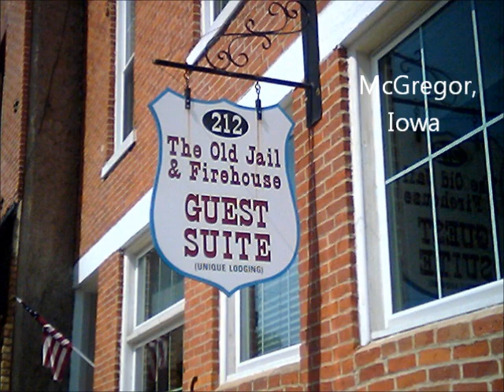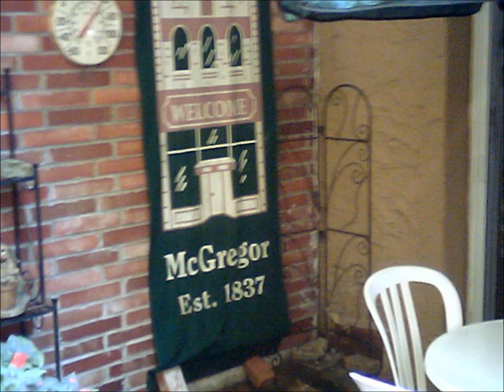Old Jail and Firehouse Guest Suite McGregor Iowa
unique lodging guest suite